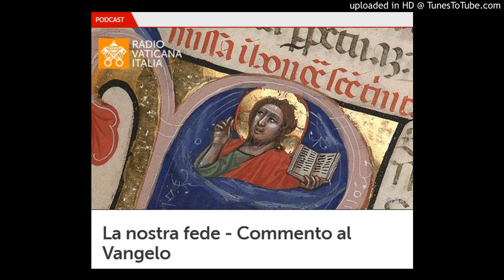Il commento di don Fabio Rosini al Vangelo di Domenica 3 Gennaio 2021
Don Fabio Rosini, direttore del Servizio per le Vocazioni della Diocesi di Roma, commenta il Vangelo della Seconda domenica dopo Natale, Anno B.
(dal sito di Vatican News).